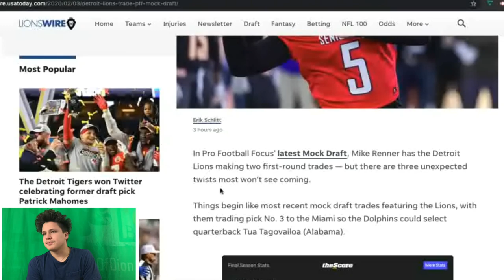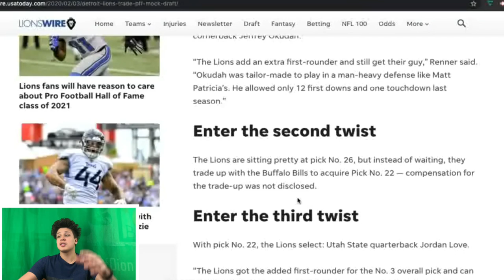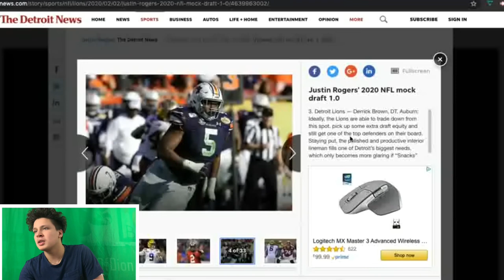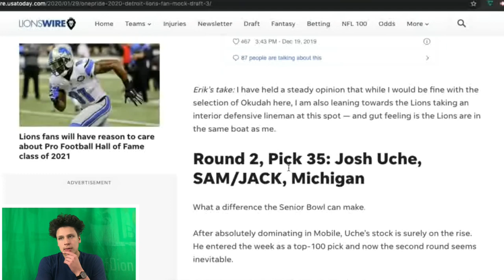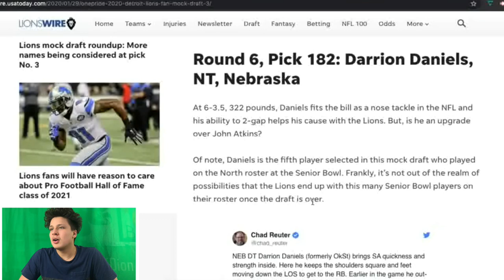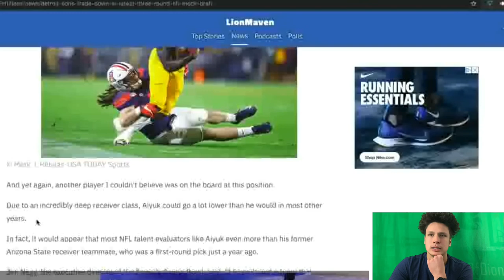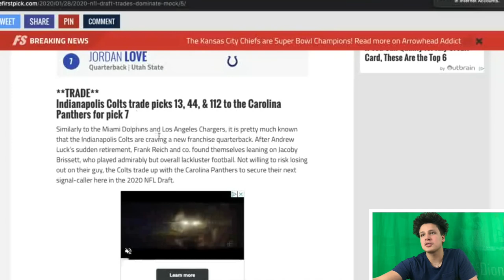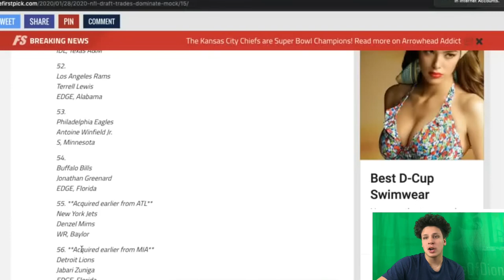Reacting To Lions 2020 Mock Drafts! Jordan Love?! Detroit Lions Talk